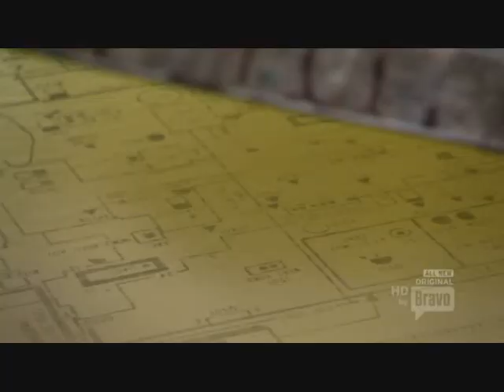Work Of Art E2P2